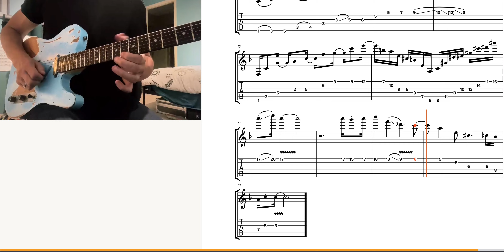Improvisation in "F" with transcription